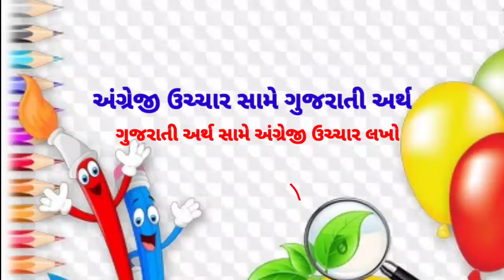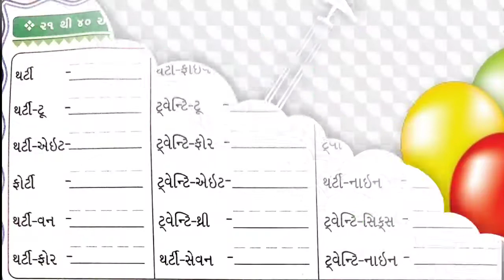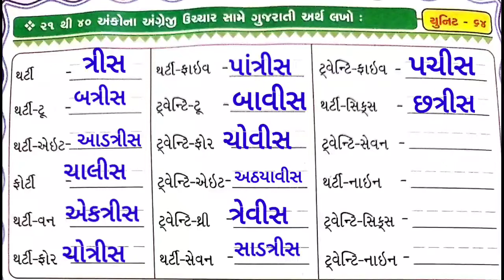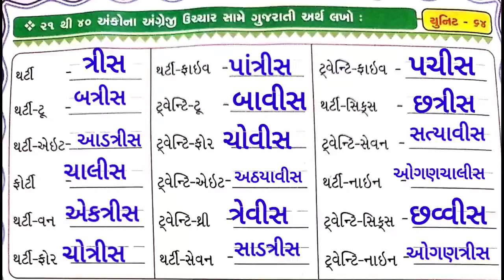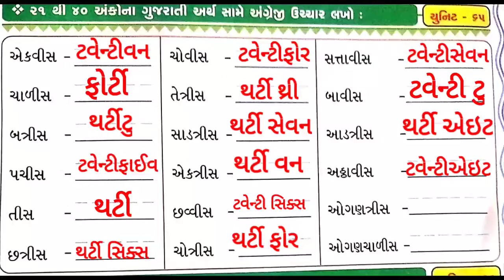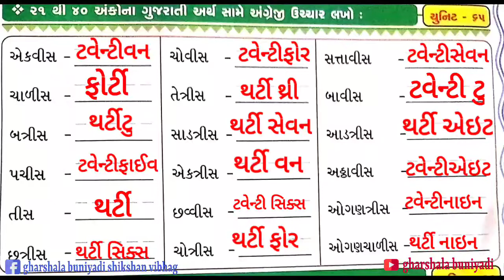ધોરણ-૨ અંગ્રેજી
gharshala buniyadi shikshn vibhag|| std-2|| sub-english|| unit-64,65 ||